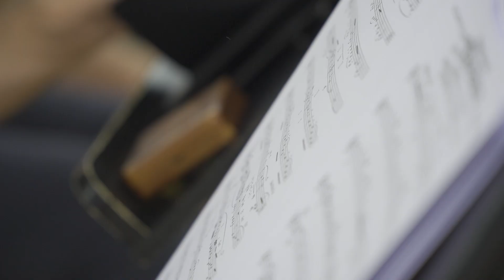Trina Best Of 2018 - Day 2